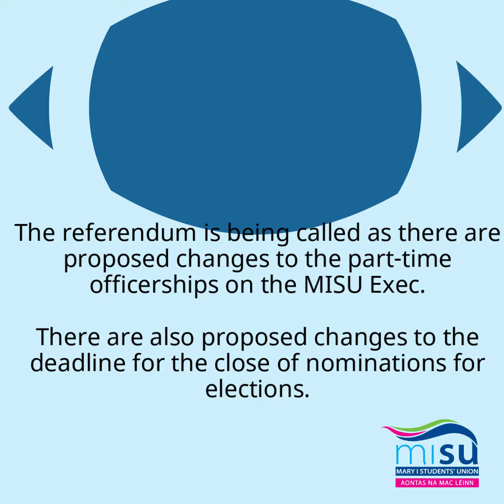📢📢📢YOUR VOICE, YOUR CHOICE - MISU REFERENDUM 📢📢📢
Take a look at this short video that gives an overview of the proposed amendments to the MISU Constitution.

This includes the proposed changes to the Part-time Exec Officers and the proposed change of time for the close of nominations in the MISU Elections/By-Elections.